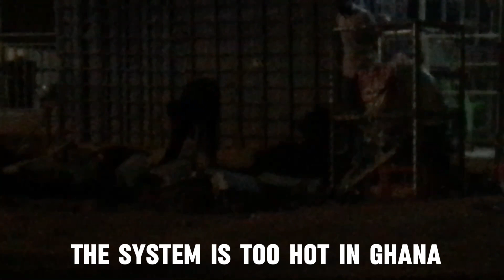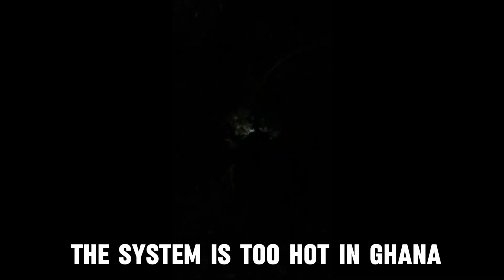Something must be done. because the suffering in Ghana now has become. unthinkable😳😳😔